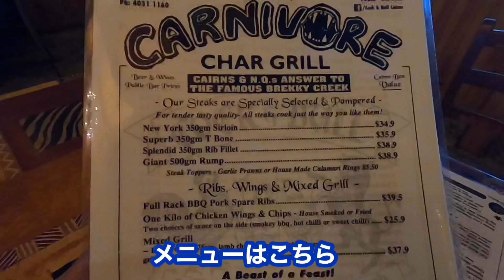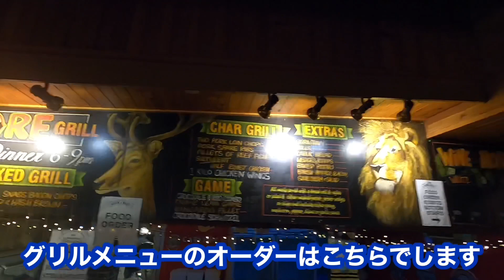【ケアンズグルメ】ガッツリと美味しいお肉が食べたいならココ！ 「COCK & BULL」 第265ページ AUSTRALIA CAIRNS CHANNEL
今回は観光客よりも地元のオージー達が通っているレストラン・バー「COCK & BULL」をご紹介します。

オーストラリアの典型的なバーなのですが、人気の理由は料理の質とボリュームだと思います。

今回はビーフ、ポーク、チキンを1品ずつ頼んでお肉祭りにしました！！

4人で3皿にしたのにお腹いっぱいでデザートまで辿り着けず。

ここにはとても有名デザート「DEATH BY CHOCOLATE」というチョコパフェがあり、ホイップクリームが高々と盛り付けられ、中にはチョコレートアイスがドッカリと積み上げられ、一番下にはチョコレート・ブラウニーケーキが敷かれています。

お子様連れの方も気軽に行けて、キッズメニューも豊富ですので是非行ってみて下さい。

ケアンズ市内からも歩ける距離なのでオーストラリアの料理を楽しみたいなら絶対にオススメです。

「COCK & BULL CAIRNS」
住所：6 Grove St. Cairns 4870 Australia
営業時間：10:00－翌5:30

ケアンズは人口15万人の小さな田舎町、限られた時間でいかにケアンズを楽しめるか！そんなあなたのお役に立てればと思っております。